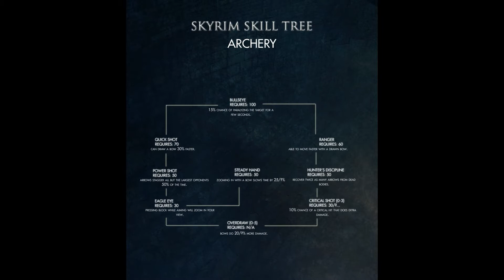Skyrim SE - How to make a Huntress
"I'm supposed to be playing Skyrim but this one Huntress keeps kicking my ass" - Lokir of Rorikstead

Song artist: Danheim - Ivar's Revenge